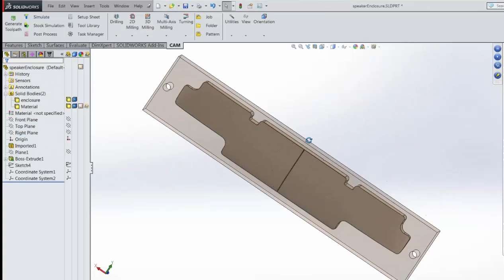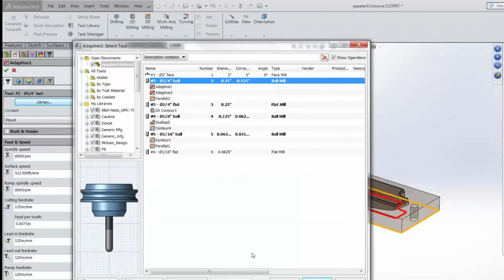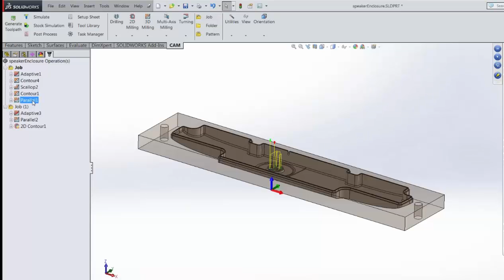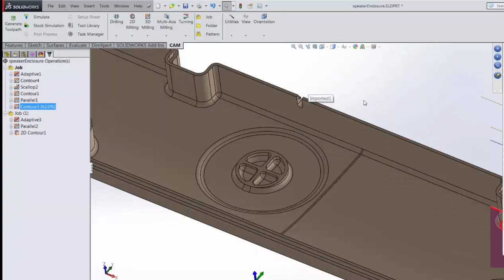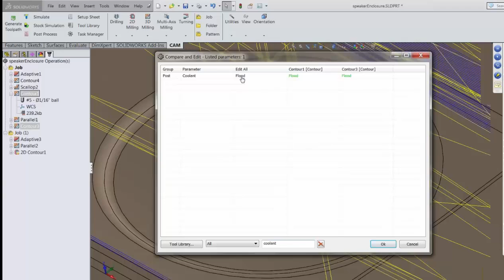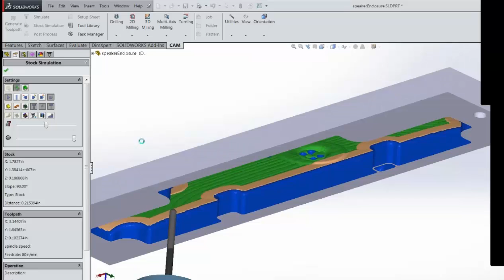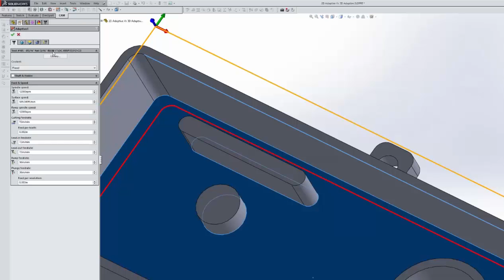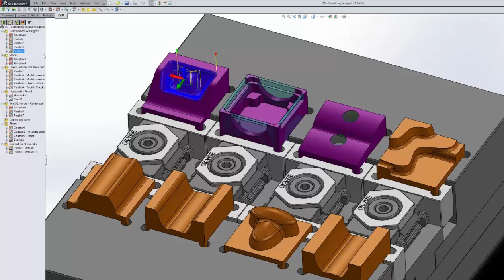Autodesk HSMWorks 3D Programming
3D toolpaths in HSMWorks by P9 Cam Solutions. Derek Goodwin of P9 Cam presents 3D toolpath strategies to CNC machine a prototype speaker enclosure. Tim Paul of Autodesk applies 3D toolpath strategies to what would normally be considered a 2 1/2 axis part, illustrating the time saving benefits of 3D programming. Tim compares the 3D adaptive toolpath available in HSMWorks professional to the 2D adaptive toolpath in HSMXpress and achieves a finished part program with 81% fewer mouse clicks and cuts "on machine" cycle time in half.